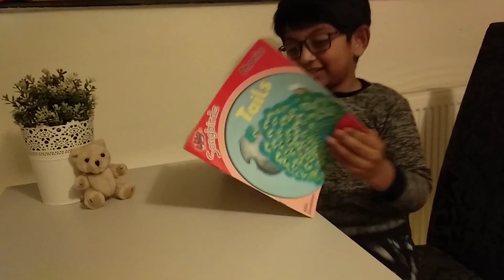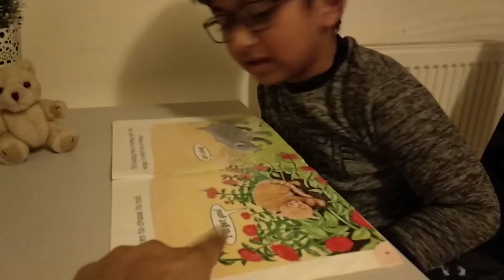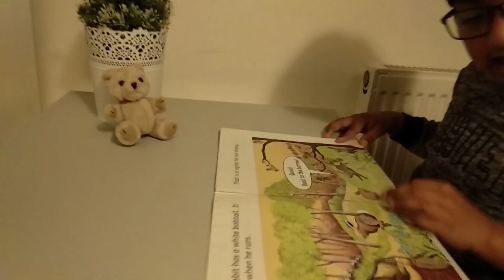Tails by Julia Donaldson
Oxford Reading Tree: Level 4: More Songbirds Phonics: Tails
Systematic, synthetic phonics by Julia Donaldson for early reading success.